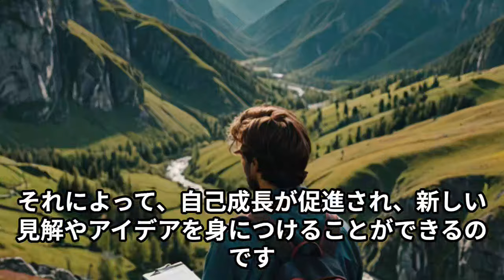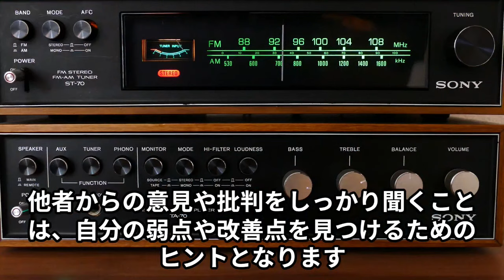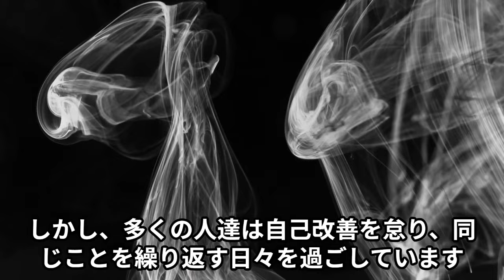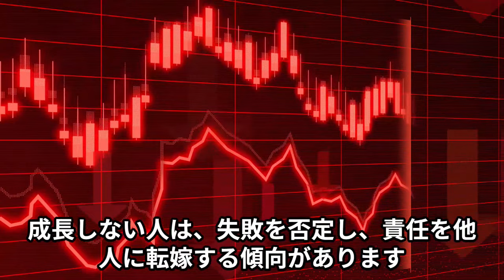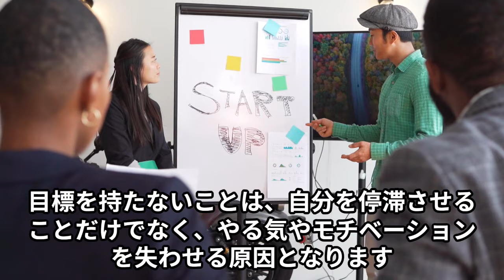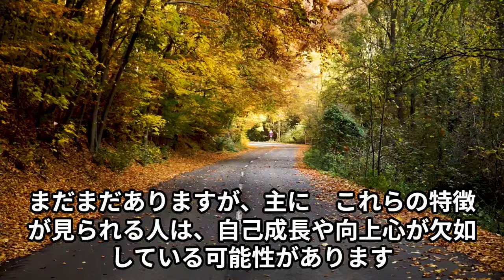【気づき】成長しない人の特徴 主な5選 豪ドル/円＃いぬさん#成功＃SUCCESS＃こころの天気#人生のレシピ＃エッチないぬさんの独り言#ヒカル将来#ディズニー大好き